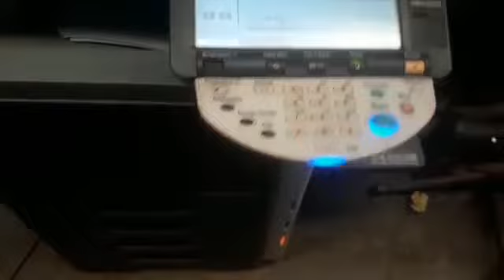Impresora digital Konica Minolta bizhub C253 a la venta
SE VENDE IMPRESORA DIGITAL

Marca: Konica Minolta
Modelo: bizhub C253

Tamaño maximo de impresion: A3
25 paginas por minuto

Escáner con 2 bandejas, 1 armario de almacenamiento y bandeja bypass de 150 hojas

Bandeja 1 y 2 – 500 hojas cada una

Conectividad: Ethernet, USB 2.0
HDD: 60 GB
Memoria: 1024 MB
Resolución: 600 ppp x 600 ppp

Peso (lb): 218.3
Dimensiones: 25.00 x 30.00 x 33.00

En perfecto estado y funcionando

PAGO CON TARJETA DE CREDITO EN 12 CUOTAS A TRAVES DE MERCADO PAGO!

Grafica Germany, TODO PARA LETTERPRESS Y ENCUADERNACION

PONELE ME GUSTA!

AHORA TAMBIEN PODES SEGUIRNOS EN INSTAGRAM!